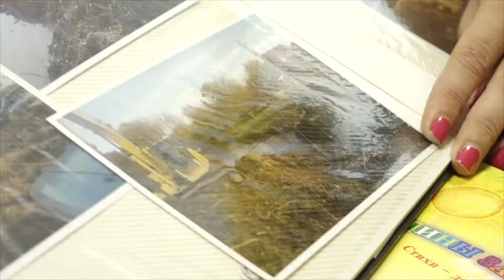Жители Юровки поддерживают порядок в родном селе